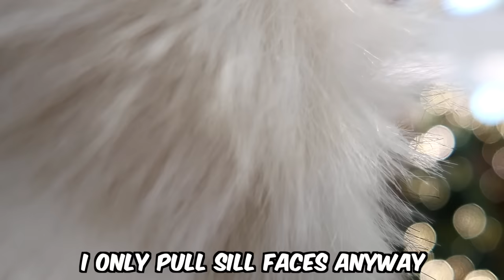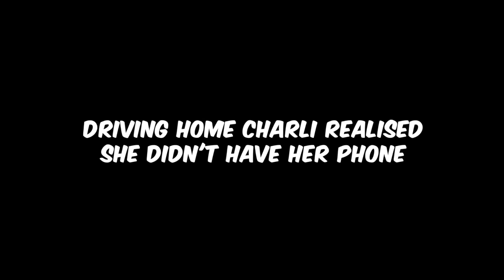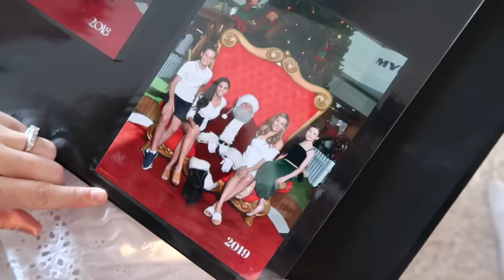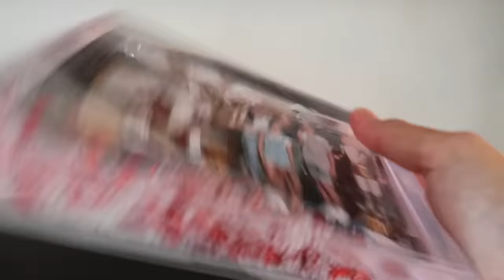WE CAN'T BELIEVE SANTA DID THIS! Vlogmas Day 14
Empire Family Vlogmas Day14
The Empire Family Mums Beck & Bec have surprised their daughter charli and their son prezley with HUGE early Christmas gift.. they flew on the worlds smallest plane to a beautiful beach side destination. Then Prezley lost his iphone in the Australian bush outback! Charli faced her fear of heights to climb to the top of a huge mountain and found the worlds best beach! On day 7, Prezley and Charli are filming with the DreamWorks crew but.. mum becks diamond earrings are lost on set! Today, Santa Cancels on the empire family!

jordan matter
Jordan Matter daughter salish
Rebecca Zamolo